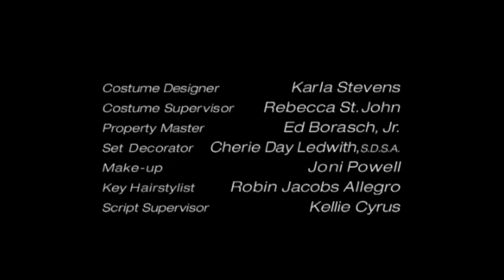O.C. , California Song + Pictures :D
Schauspieler             Rollenname                   Hauptrolle
                                                       (Staffel)

Peter Gallagher        Sandford "Sandy" Cohen            1-4
Kelly Rowan              Kirsten Cohen                   1-4

Benjamin McKenzie         Ryan Atwood                    1-4
Misha Barton              Marissa Cooper                 1-3
Autumn Reeser            Taylor Townsend                 4(Gastrolle Staffel 3)

Adam Brody              Seth Ezechiel Cohen              1-4
Rachel Bilson             Summer Roberts                 1-4

Tate Donovan           James "Jimmy" Cooper              1-2(Gastrolle Staffel 3,4)
Melinda Clarke             Julie Cooper                  1-4
Alan Dale                 Caleb Nichol                   2(Gastrolle Staffel 1)

Willa Holland             Kaitlin Cooper                 4(Gastrolle Staffel 1,3)
Shailene Woodley
Chris Carmack              Luck Ward                     1(Gastrolle Staffel 2)